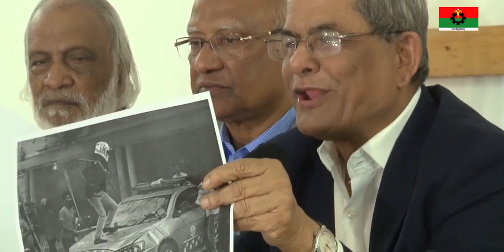নয়াপল্টনে নেতা-কর্মীদের ওপর পুলিশি হামলার ঘটনা ‘পূর্ব পরিকল্পিত’ : মির্জা ফখরুল ইসলাম আলমগীর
বুধবার (১৪ নভেম্বর ২০১৮ইং) রাতে বিএনপি চেয়ারপারসনের গুলশানস্থ কার্যালয়ে বিএনপি মহাসচিব মির্জা ফখরুল ইসলাম আলমগীর এক জরুরী সংবাদ সম্মেলন করেন।

নয়াপল্টনে নেতা-কর্মীদের ওপর পুলিশি হামলার ঘটনা ‘পূর্ব পরিকল্পিত’। ‘‘এই ঘটনা ঘটানোর উদ্দেশ্য হচ্ছে, নির্বাচনের কর্মসূচিকে বানচাল করা, নির্বাচনকে বানচাল করা। এই আক্রমন শুধু বিএনপির নেতা-কর্মীদের ওপর আক্রমন নয়, এটা গণতন্ত্রের ওপর আক্রমন, এটা সুষ্ঠু অবাধ নির্বাচনের ওপর আক্রমন।”